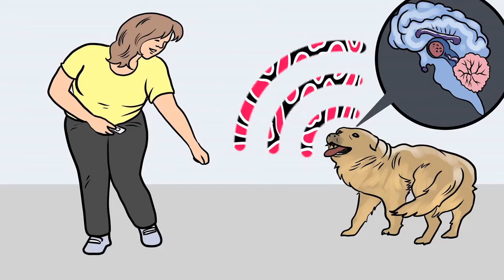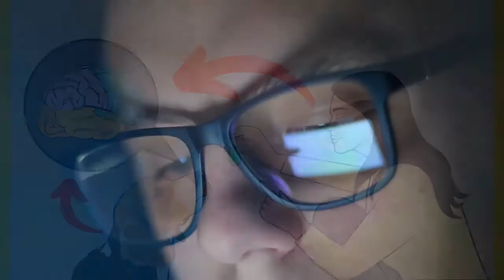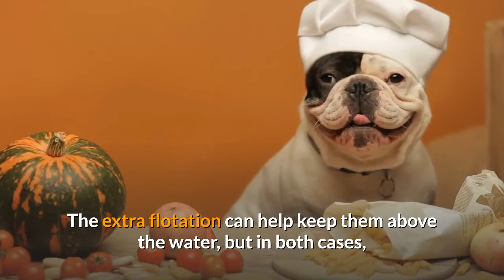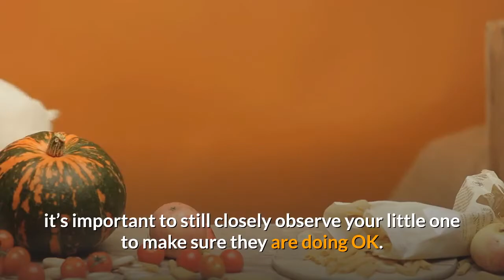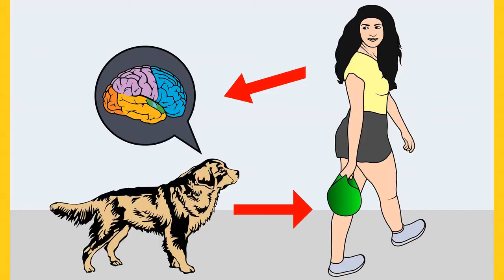Can French Bulldogs Swim? Can you Teach a French Bulldog to Swim?